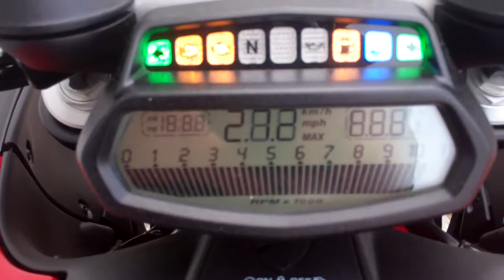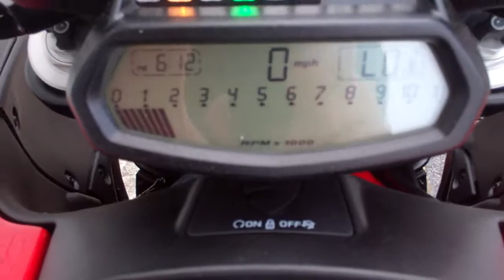NEW 2013 Ducati Diavel Carbon at Pandora's European Motorsports